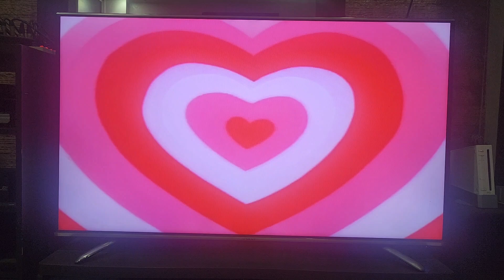Closing to The Powerpuff Girls: Boogie Frights 2001 VCD